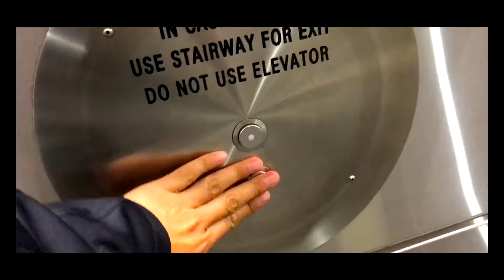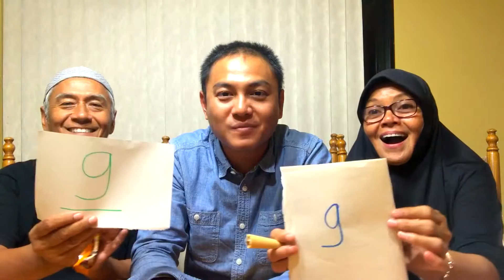CERITA AMERIKA, PERPISAHAN SEDIH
PERPISAHAN TERJADI DI AMERIKA, SEDIH!!, ngak berasa udah 3 bulan mama papa di amerika, berasa bentar banget. pengen nya sih lama, tapi ya gimana. Raihan Ziyad udah manggil manggil sampai sekarang. mudah mudahan ketemu lagi dalam waktu dekat. amin.

Saya Bayu Hidayat, biasa di panggil Bayu dan sebagai salah satu dari youtuber Indonesia / vlogger Indonesia yang tinggal di Amerika. Saya juga orang minang yang lagi kerja di luar negri, Senang banget bisa ketemu sama youtuber minang, youtuber Indonesia mancanegara dan semua orang. Saya suka buat video tentang tips kerja amerika, tips luar negri, vlog keluarga dan wisata amerika, semoga content saya bisa berguna buat orang lain.